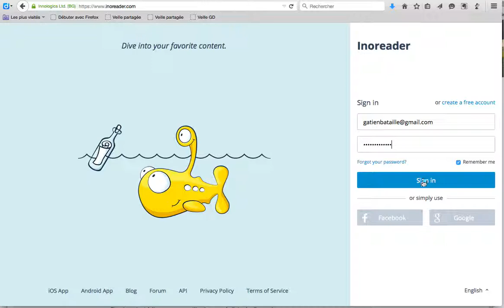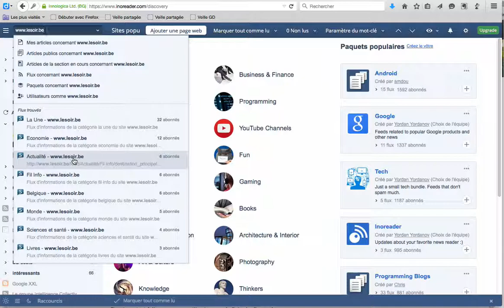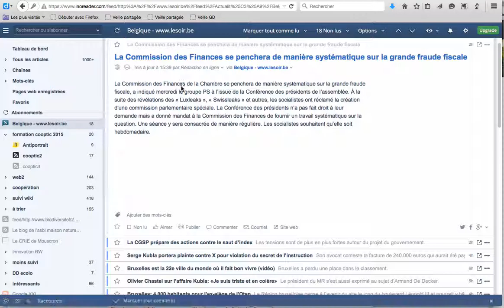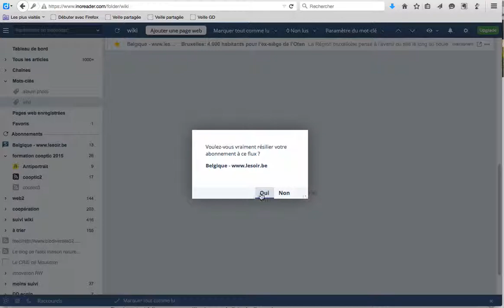gérer ses flux avec inoreader